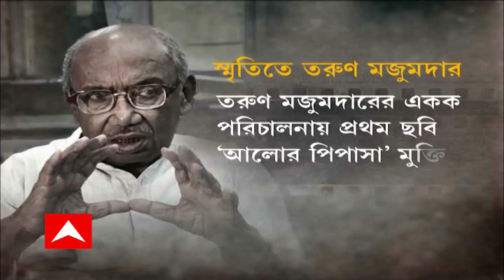Tarun Majumdar Death: প্রয়াত পরিচালক তরুণ মজুমদার। তাঁর প্রয়াণে শোকাহত অভিনেত্রী শ্রীলা মজুমদার।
প্রয়াত পরিচালক তরুণ মজুমদার। বয়স হয়েছিল ৯১ বছর। ১৪ জুন থেকে ভর্তি ছিলেন এসএসকেএমে। অবস্থার অবনতি হওয়ায় গতকাল বর্ষীয়ান পরিচালককে ভেন্টিলেশনে রাখা হয়। সকালে গড়া হয় মেডিক্যাল বোর্ড। তত্কালীন পূর্ববঙ্গের বোগরায় জন্মগ্রহণ করেন তরুণ মজুমদার। রসায়ন নিয়ে পড়াশোনা শেষ করে পরবর্তীকালে চলচ্চিত্র পরিচালনাই পেশা হিসেবে বেছে নেন স্কটিশচার্চ কলেজের এই প্রাক্তনী। শচীন মুখোপাধ্যায় ও দিলীপ মুখোপাধ্যায়ের সঙ্গে যৌথভাবে যাত্রিক গোষ্ঠীতে পরিচালক হিসেবে আত্মপ্রকাশ। প্রথম ছবি উত্তম-সুচিত্রা অভিনীত ‘চাওয়া-পাওয়া’। এরপর একের পর এক হিট ছবি তরুণ মজুমদারের ঝুলিতে। ‘বালিকা বধূ’, ‘শ্রীমান পৃথ্বীরাজ’, ‘দাদার কীর্তি’, ‘ভালবাসা ভালবাসা’ তার মধ্যে উল্লেখযোগ্য। শুধু ছবিই নয়, উপহার দিয়েছেন একের পর এক জুটি। পাঁচবার জাতীয় চলচ্চিত্র পুরস্কার জিতেছেন তরুণ মজুমদার। পদ্মশ্রী সম্মানেও সম্মানিত হয়েছেন। তবে তাঁর সেরা প্রাপ্তি বাঙালি চলচ্চিত্রপ্রেমীদের ভালোবাসা। তাঁর প্রয়াণে শোকাহত অভিনেত্রী শ্রীলা মজুমদার